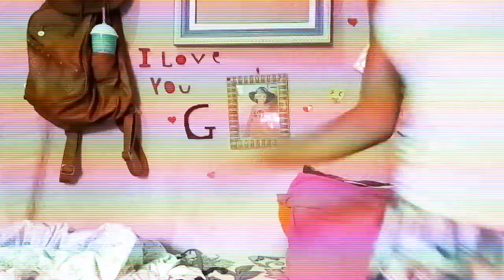*VESTINDO MEUS VESTIDOS DE 9 ANOS* ~GABRIELA SILVA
Oi gente no video de hoje eu vou estar vestindo alguns vestidos que eu acho muitos fofos de quando eu tinha 9 ou 10 anos não lembro ksksk então espero que gostem deixem o Luke, se inscreva se não for inscrito e ative o sinin

Facebook~ Gabriela Pereira
Instagram~ gabrielashilva

Deixem Sugestões de vídeos nos comentários para eu trazer pro canal👇👇

Fuizz. 💥😚❤😉